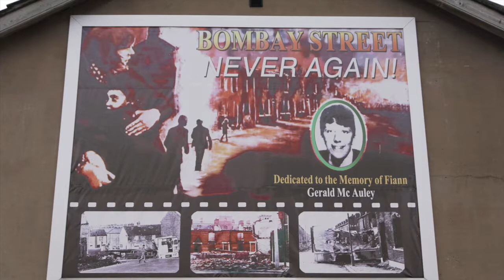Grandmas Gone Wild